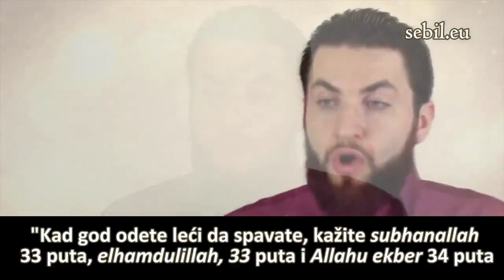Dova za povećanje energije 2015